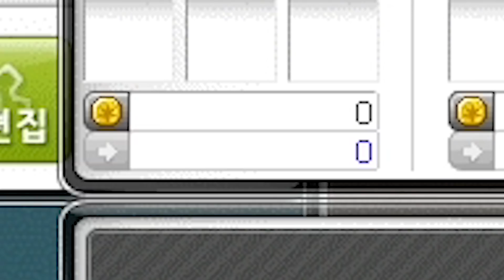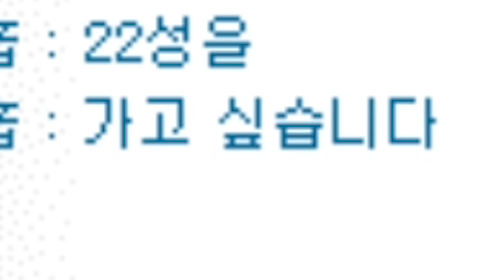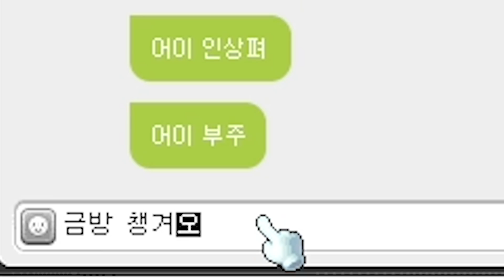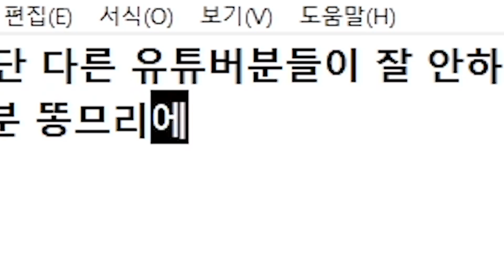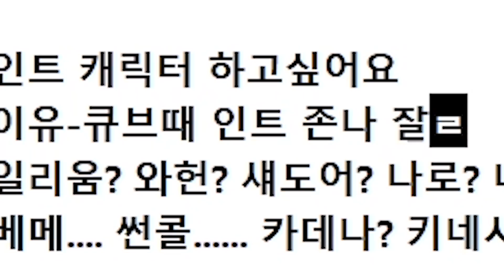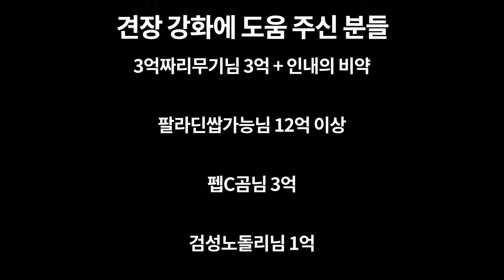강해지자 제발...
강해지고싶어!
좀더 높은곳을 가기 위해!
가즈ㅏㅏㅏㅏㅏㅏ